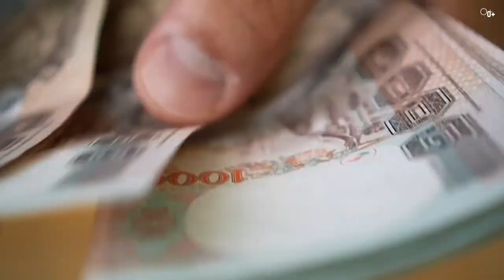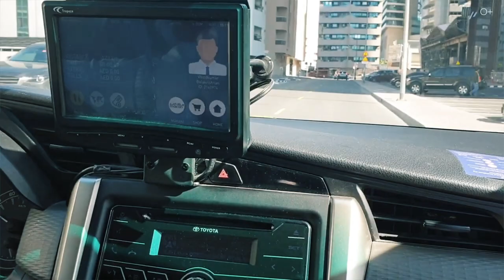Что я НЕНАВИЖУ в ОАЭ? Правда об Эмиратах, которую скрывают от туристов!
Несмотря на то, что ОАЭ считается одной из самых безопасных и процветающих стран в регионе, здесь все же есть много проблем, связанных с мошенничеством.
В этом видео я расскажу о том, что же на самом деле я ненавижу в ОАЭ и почему я считаю, что вещи, о которых пойдет речь, могут повлиять на ваше впечатление об этой стране. Мы также обсудим уже ставшие традиционными схемы мошенничества в ОАЭ, поэтому если вы планируете поездку в ОАЭ, обязательно посмотрите это видео, чтобы избежать неприятностей и сполна насладиться своим путешествием.
Присоединяйтесь к просмотру видео:

00:00 Анонс
00:08 Мошенничество в ОАЭ
00:47 Случай из жизни
02:56 Такси в Дубае
04:10 Парк Global Village
05:41 Выводы

Смотрите также наши последние ролики о путешествиях:
Что на самом деле скрывает Швейцария? Факты о Швейцарии, о которых вы никогда не слышали!
ТОП-10 городов мира, где живут САМЫЕ КРАСИВЫЕ ДЕВУШКИ!
ТОП-9 мест в мире, где ИСПОЛНЯЮТСЯ ЖЕЛАНИЯ!
Неизвестный Милан: достопримечательности, которые вас ШОКИРУЮТ!
Путешествие по Владикавказу: культура, кухня и атмосфера самого удивительного города на юге России
Smapse: Мир образования и путешествий без границ!
ТОП 8 традиционных напитков и блюд КИТАЙСКОЙ КУХНИ, которые вас ШОКИРУЮТ!
Вся ПРАВДА О БЛЮДАХ ИТАЛИИ! Никогда не делай этого при итальянцах!